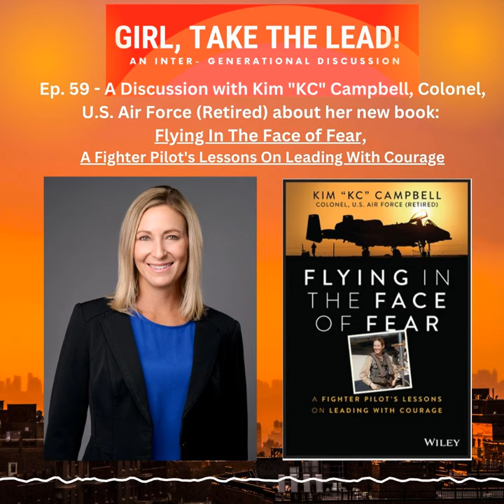Ep. 59 Clip – Kim Campbell, Colonel, U.S. Air Force (Retired), Author: Flying In the Face of Fear.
This is a clip of the full "Girl, Take The Lead!" podcast episode you can find here:

Or any platforms where you listen to your podcasts.

Colonel Kim Campbell joins Yo to share her principles of leadership that can serve as a resource for all leaders. It’s the kind of book you’ll want to keep on your shelf to reference through-out your career. Each chapter ends with a section, Considerations for Leaders, which provide keys to being a courageous leader.

We’ll cover the April 7, 2003 mission and hear first-hand the decisions she’s faced while remaining calm in the chaos. We’ll also cover some of the steps she offers to lead others:

· Turn into the wind and let it lift you.

· Create a wingman culture.

· Adopt a fighter pilot mindset and learn to fail forward.

· Do the work. Be prepared to respond and adjust.

· Be calm in the chaos.

· Trust your team.

· Take ownership of your actions.

· Aviate, navigate and communicate.

· Bring clarity and confidence in the face of uncertainty.

· Show the human side of leadership.

· Create your own flight plan.

· Share your commander’s intent.

Amazon link to her book available March 8: Flying In The Face of Fear.

More about Colonel Campbell:

Kim Campbell is a retired Air Force Colonel who served in the Air Force for over 24 years as a fighter pilot and senior military leader. She has flown 1,800 hours in the A-10 Warthog, including more than 100 combat missions protecting troops on the ground in both Iraq and Afghanistan. In 2003, Kim was awarded the Distinguished Flying Cross for Heroism after successfully recovering her battle-damaged airplane after an intense close air support mission in Baghdad.

As a senior military leader, Kim has led hundreds of Airmen both at home and abroad in deployed locations and enabled them to succeed in their missions. She has experience leading complex organizations and driving cultural change. Kim knows what it takes to be a successful leader, to inspire and empower high performance teams to achieve success. Kim is passionate about leadership and feels strongly that leaders earn trust by leading with courage and connecting with their team.

Public FB group: Girl, Take the Lead!